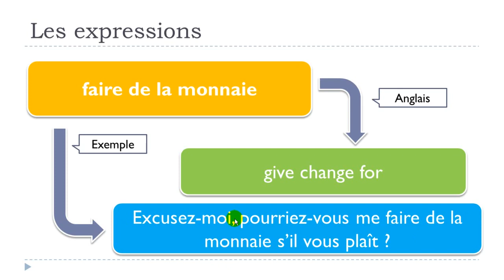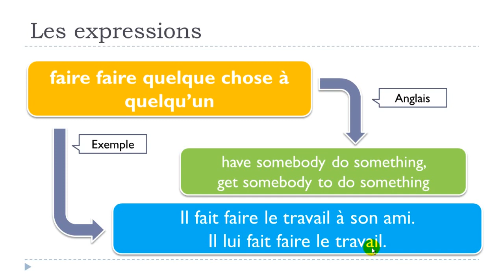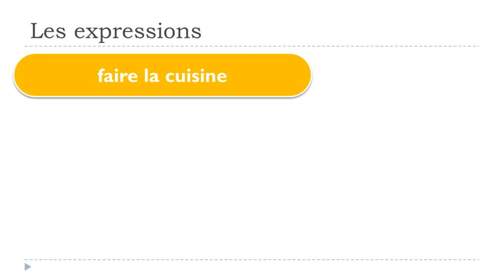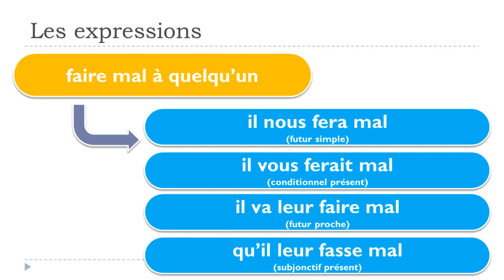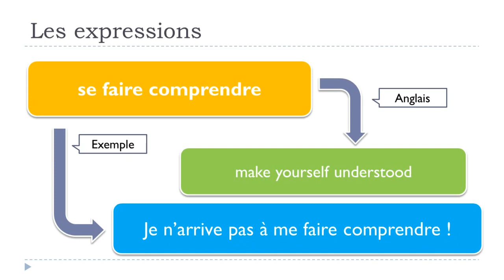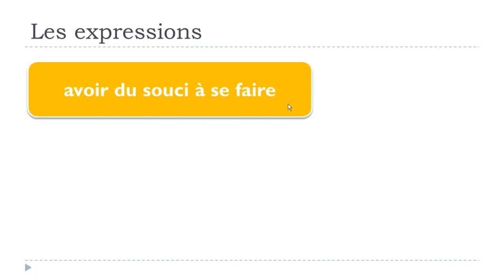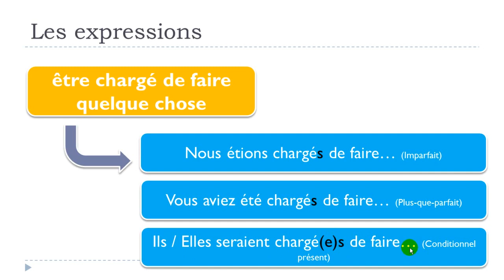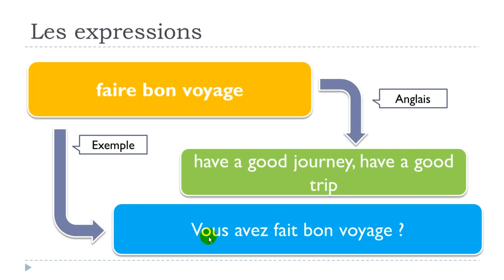تعلم اللغة الفرنسية # 30 expressions